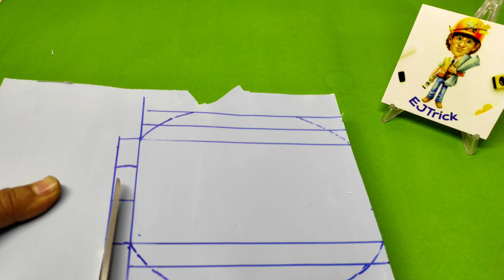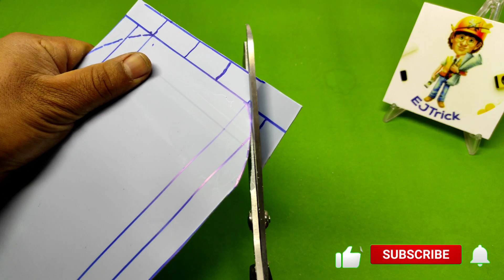Making a mobile phone holder using PVC pipe | Simple and practical ideas and tricks with PVC pipe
Hello friends
In this video, I will teach you how to make a mobile wall stand with PVC pipe
I have put the link of some other videos below for you to watch